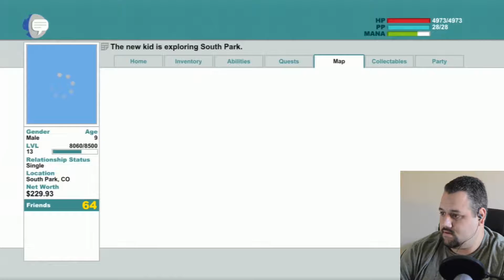Let's Play - South Park: The Stick of Truth Episode 27 "ManBearPig!"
Get ready for the nastiest, most disgusting game you have ever seen!

Intro and Outro designed and created by Mark from Markio & Bahiji

This game is rated M for Mature audiences for:
-Drug Reference
-Mature Humor
-Nudity
-Strong Language
-Strong Sexual Content
-Violence

Platforms:
- Windows PC
- PlayStation 3
- Xbox 360
- Xbox One